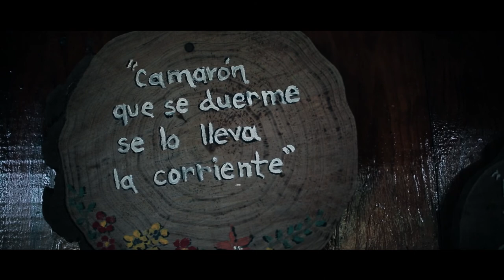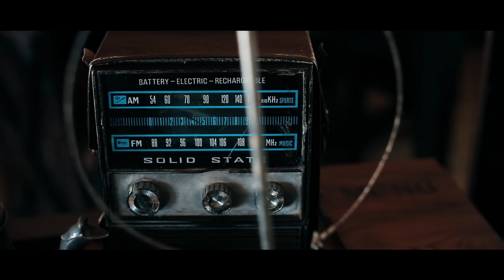SAN JOSE DE LAS MATAS / SANTIAGO / DOMINICAN REPUBLIC